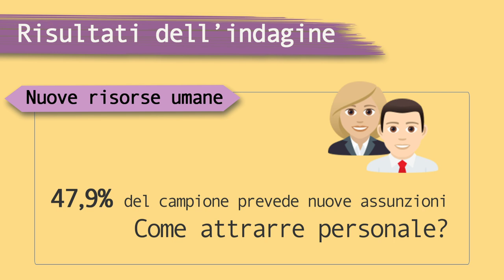Le cooperative torinesi 2024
Motion Graphics presentata in occasione della conferenza stampa sulle cooperative torinesi il 1 ottobre 2024